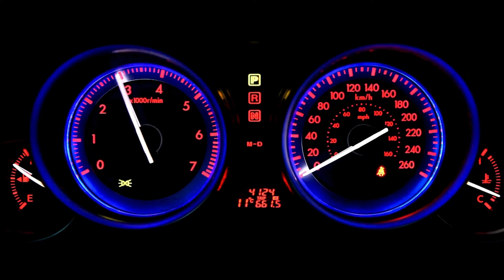10 NAJDROŻSZYCH SAMOCHODÓW NA ŚWIECIE!!!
TOP 10 NAJDROŻSZYCH NOWYCH SAMOCHODÓW ŚWIATA
🚀🚀🚀 Jeśli Ci się podobało to daj suba i kliknij łapkę w górę. Jest to mały gest, który nic nie kosztuje, a posiada wielką moc i znacząco pomaga nam w rozwoju oraz w dojściu do szerszego grona odbiorców.
Na naszym kanale co tydzień znajdziesz nowe, ciekawe treści o charakterze finansowym. 💸💸💸

💰 Szukasz profesjonalnego doradztwa w sprawie factoringu? 💰
Skontaktuj się z A.B.S. Factoring Polska: